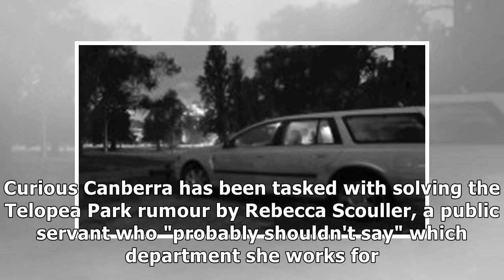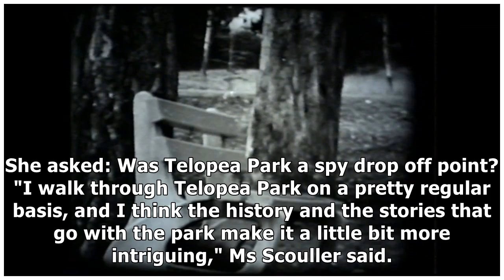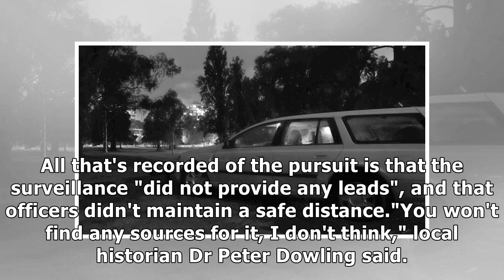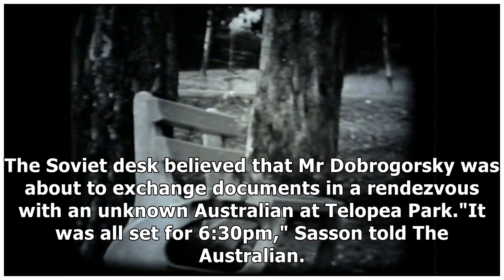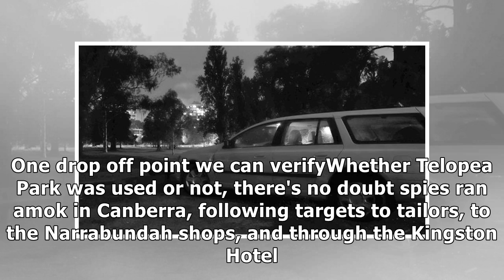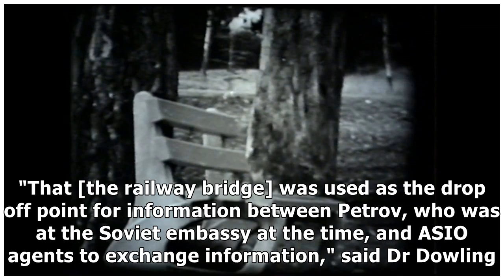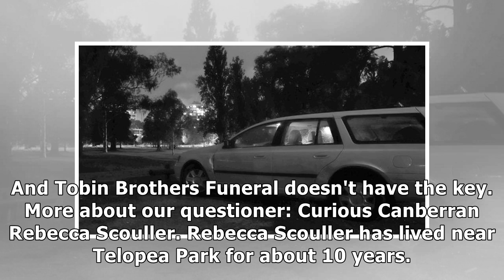Secrets and spies: how a canberra park got caught up in cold war espionage